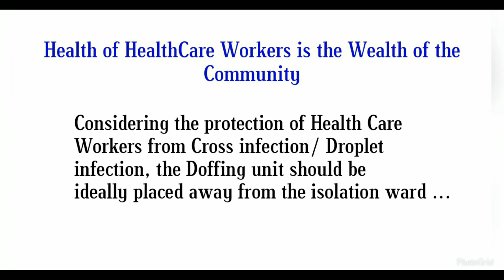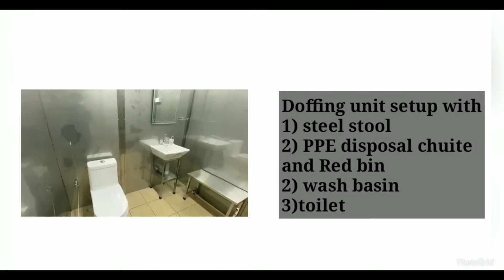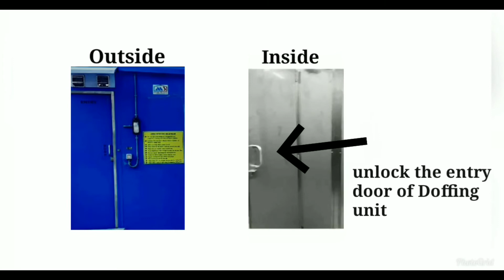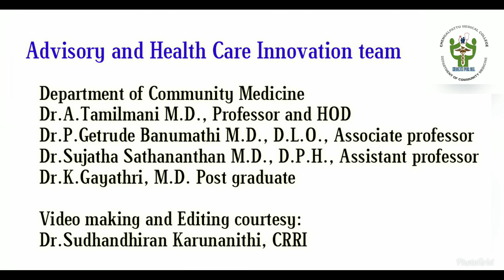Usage of Doffing unit Demo video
In this COVID-19 Pandemic, Health of the Health Care Workers is the Wealth of Community.

Considering the protection of Health Care
Workers from Cross infection/ Droplet
infection, the Doffing unit should be
ideally placed away from isolation ward.

Special features of Doffing unit designed by IIT Madras:
It has
1) Two rooms (Doffing room and Shower room )
2) Foot operated Hand sanitizer dispencer
3) PPE disposal chute placed outside for safe removal and safe handling of PPE by sanitary workers
4) Automatic UV light disinfection
5) Toilet facility available

Links for:

Doffing of PPE demo video (English)

Doffing of PPE Demo video (Tamil)

Handwashing demo video